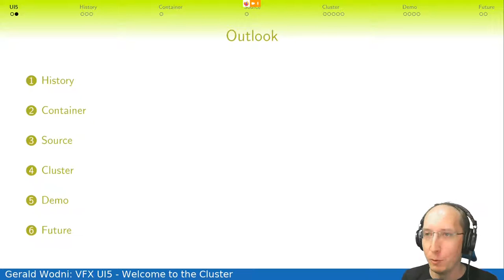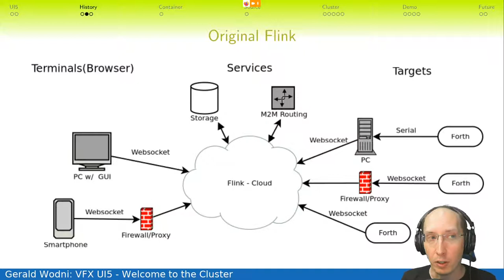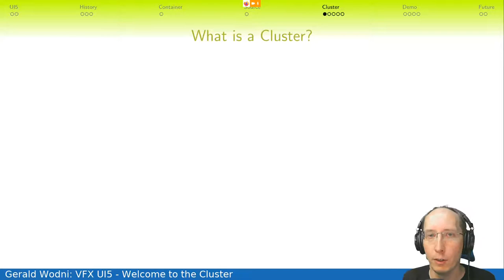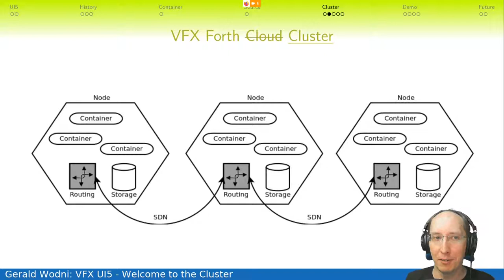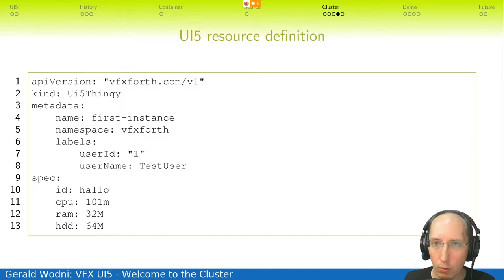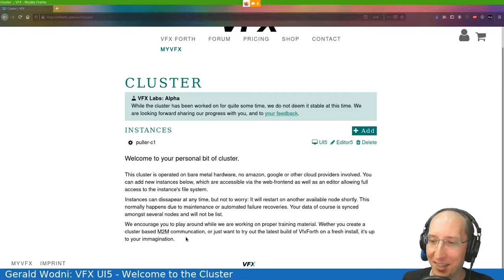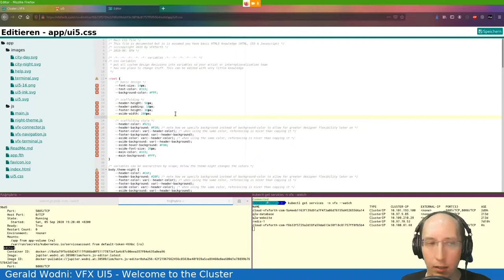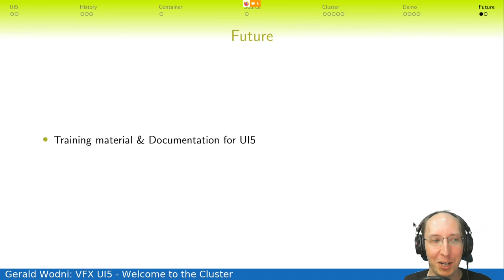Gerald Wodni: VFX UI5 - Welcome to the Cluster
Get your Machine 2 Machine(M2M) communication needs and corresponding User Interface(UI) online in minutes. After our first Demo of UI5 last year we are releasing it for wider testing. Not only can you run it on your local machine, but create a new instance with a mere click in the cluster (not the cloud ;) )